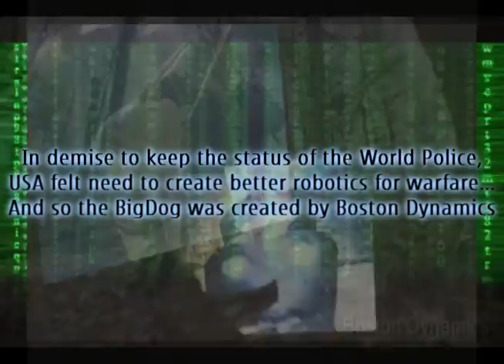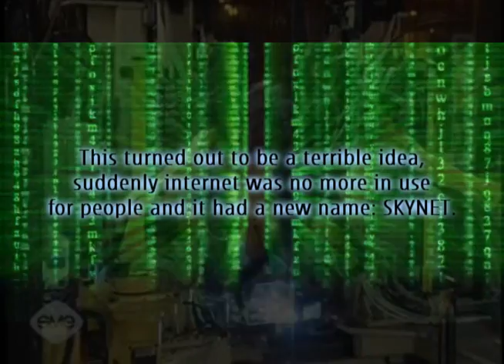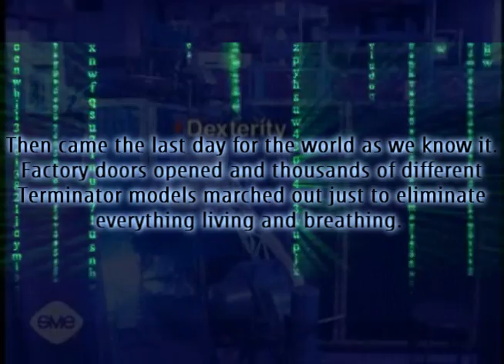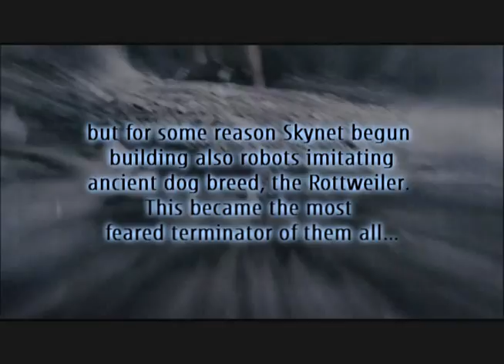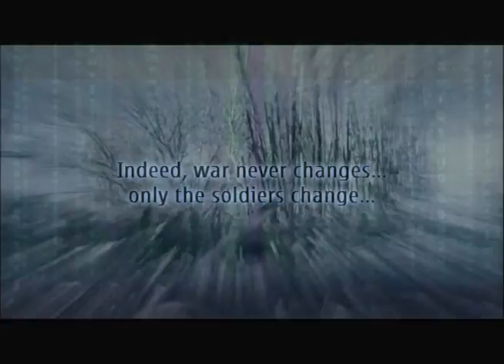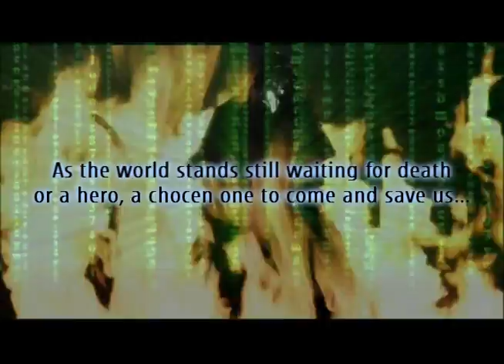Terminator Dog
Terminator Dog is a fictional movie trailer, i made this just for fun. I love to edit videos, that's why i have many youtube channels. I use sony vegas pro 9 for editing my videos and after doing very simple videos for a few years i can finally say i have stepped on another level! This is really well done for me, i know it's not so amazing video really but i feel proud for being the creator of this short "movie trailer" and i hope some people like this enough to even leave a comment. I'll gladly take all the hints and tips you can offer.

 * Videoclips i have used on this are from the movies Terminator 2 and Rottweiler. I have also used a matrix animation and couple clips of real robotics.

 * All the music are from Terminator movies, except the music playing background on talon robot part.

 * This video can freely be ripped from youtube and used as you like as long as you mention my name on the credits!

Oh yes, and if you want to see real terminator dog movies there is Spanish movie ROTTWEILER and also asian remake of it named T-D: TERMINATOR DOG but in that version the dog is not rottweiler, i have not seen that remake yet only a picture of the DVD.